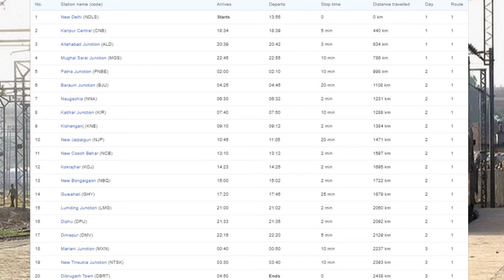12423/Dibrugarh Town - New Delhi Rajdhani Express : Timetable, Schedule, Route, Fare, Food Booking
12423/Dibrugarh Town - New Delhi Rajdhani Express : Timetable, Schedule, Route, Fare, Food Booking